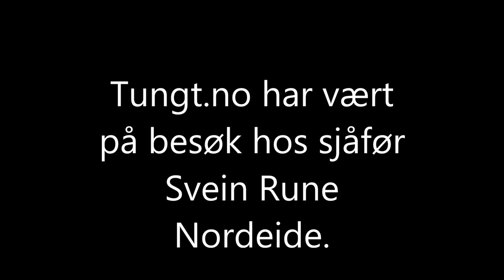BB Transport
Svein Rune Nordeide kjører Scania Longline mellom oljebasene langs norskekysten.